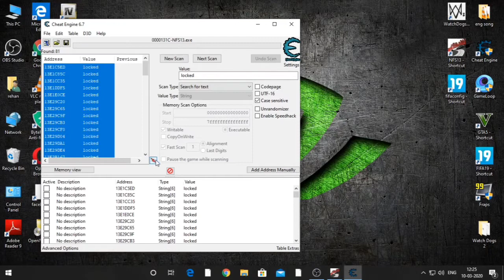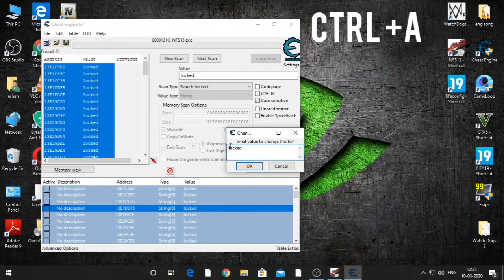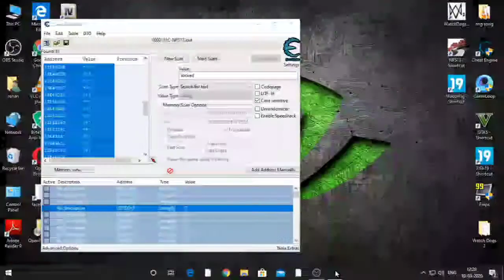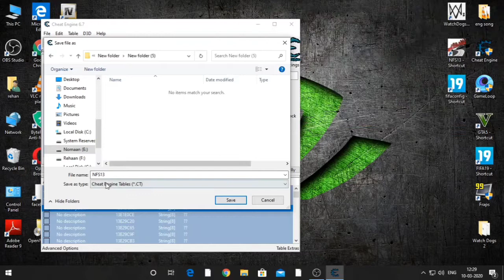How to unlock everything or hack NFS MOST WANTED 2012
Hello guys,

It's pretty easy to hack NFS MOST WANTED 2012

For this you only need an application which is ' cheat engine '

if you want to unlock all cars, so this video is for you 👇